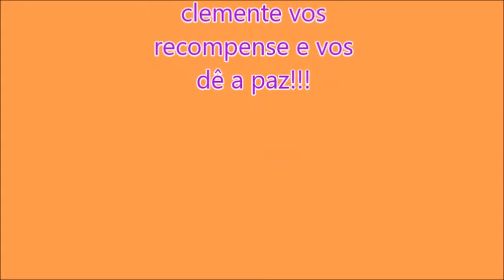Águia Branca em Goval-MG,São Paulo-SP x Vitória da Conquista-BA,pref.14005|WRBUS